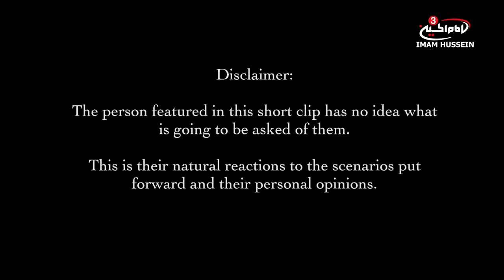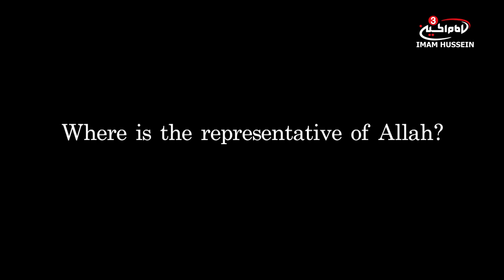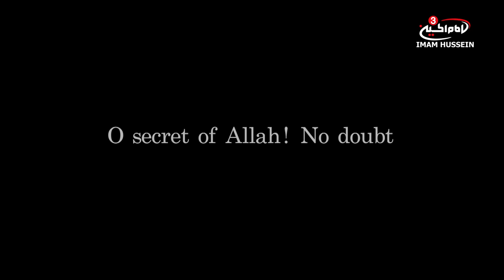IMAGINE - The martyrdom of Imam Ali (as) - Eps 2